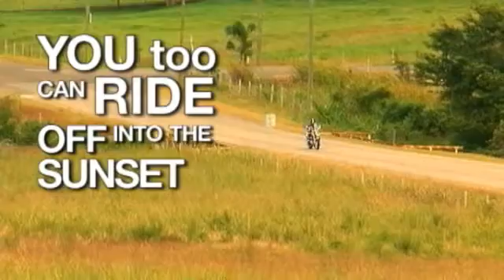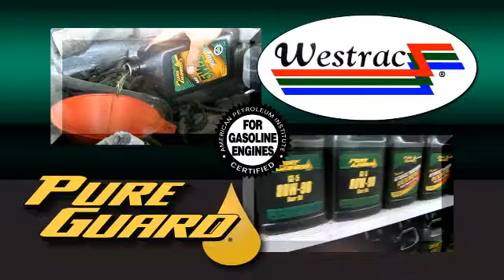English News 2015 07 16